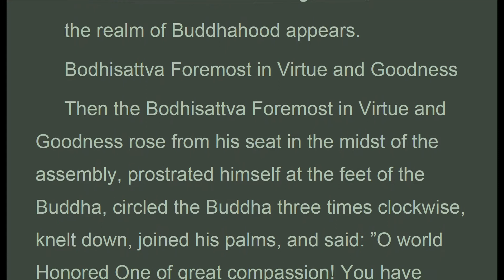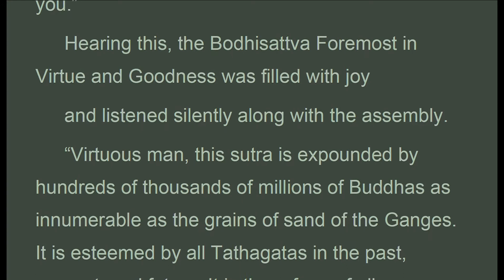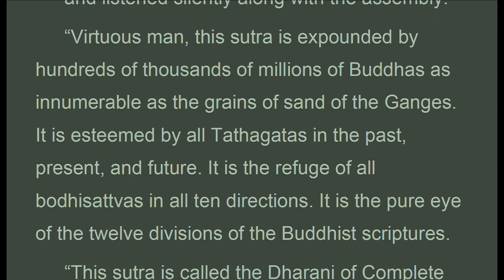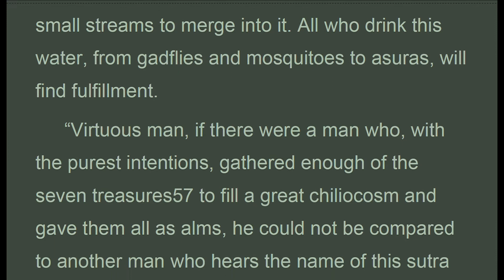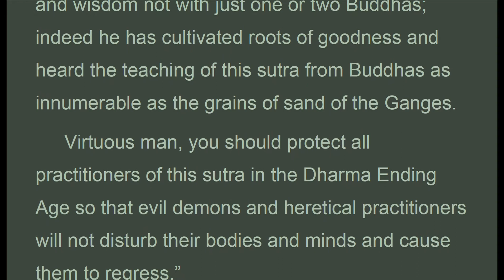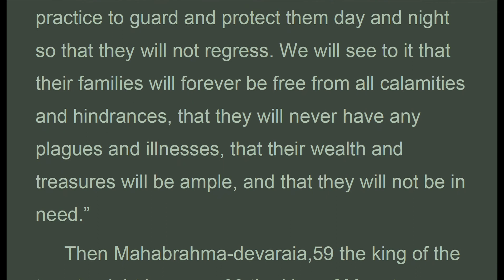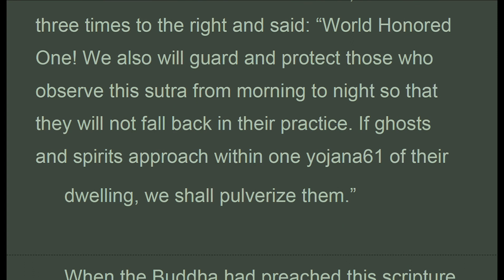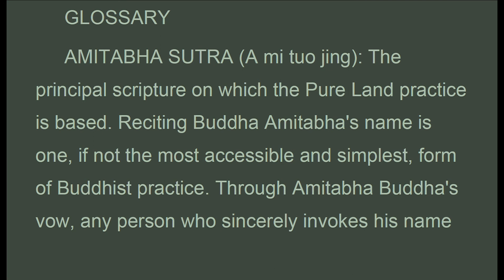SCEz_L_UK, Bod. Foremost in Virtue and Goodness, Complete Enlightenment, Guo-go Bhikshu, (Mar 2021)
. . . .  "Then the Bodhisattva Foremost in Virtue and Goodness rose from his seat in the midst of the assembly, prostrated himself at the feet of the Buddha, circled the Buddha three times clockwise, knelt down, joined his palms, and said: ”O world Honored One of great compassion! You have broadly revealed to us and sentient beings in the Dharma Ending Age such inconceivable things.
World Honored One, what should this Mahayana teaching be named? How should one receive and observe it? When sentient beings practice it, what merit will they gain? How should we protect those who keep and recite this sutra? What will the extent of the benefit be if one spreads this teaching?” Having said these words, he prostrated himself on the ground. He made the same request three times, each time repeating the same procedure.
 At that time the World Honored One said to the Bodhisattva Foremost in Virtue and Goodness: Excellent, excellent! Virtuous man, for the benefit of the multitude of bodhisattvas and sentient beings in the Dharma Ending Age, you have asked the Tathagata the name and merit of this teaching. Listen attentively now. I shall explain it to you.”
 Hearing this, the Bodhisattva Foremost in Virtue and Goodness was filled with joy
 and listened silently along with the assembly..."

THE SUTRA OF COMPLETE ENLIGHTENMENT
Translated from the Chinese of Buddhatrata by Ven. Guo-go Bhikshu
Sheng-yen: Complete Enlightenment. Shambhala, Boston & London 1999

1. Thanh Tinh Dao (Oct 2019) Chữ Đọc
2. The Path of Purification (Oct 2019) Audio Text
3. Kinh Vien Giac (Oct 2019) Chữ Đọc
4.Sutra of Complete Enlightenment (Oct 2019) Audio Text
5. Kinh Lang Nghiem (Oct 2019)
6. Kinh Duy Ma Cat (Oct 2019) Chữ Đọc
7. Shurangama Sutra (Oct 2019) Audio Text
8. Vimalakirti Nirdesa Sutra (Oct 2019) Audio Text
. and more

1. Samyutta Nikaya 1 --- 5 (Apr 2020)
2. Kinh Tuong Ung 1 --- 5 (Apr 2020)
3. Đại Bát Niết Bàn (May 2020)
4. Nirvana Sutra  (May 2020)
5. Trường Bộ Kinh (July 2020)
6. Digha Nikaya (July 2020)
... and more